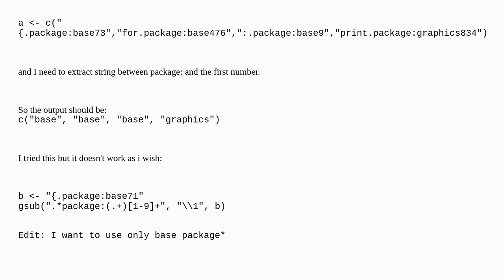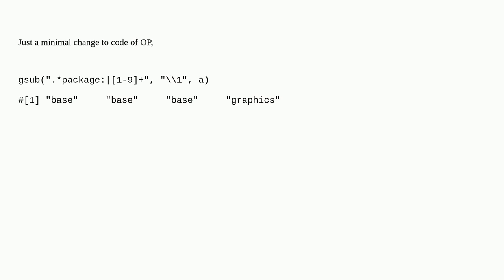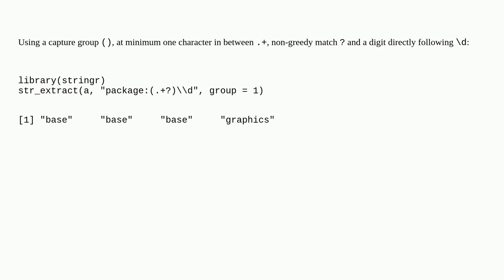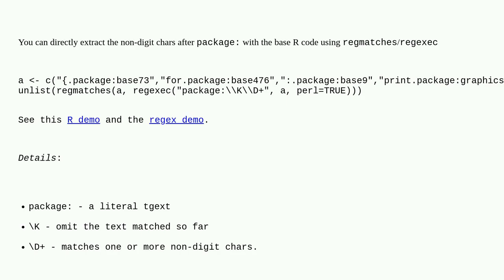How to extract string between other string and number in R?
A special thanks goes out to the community

  regex r gsub